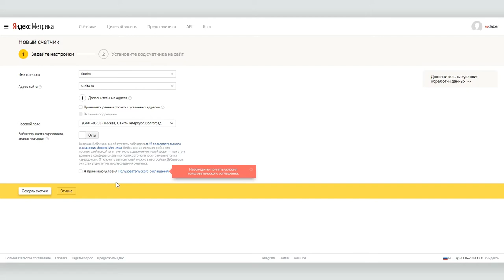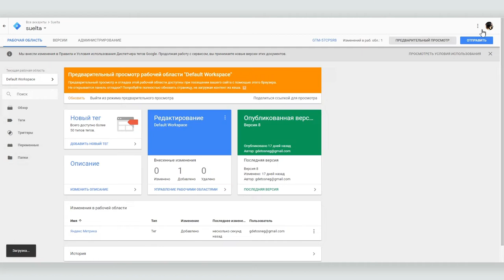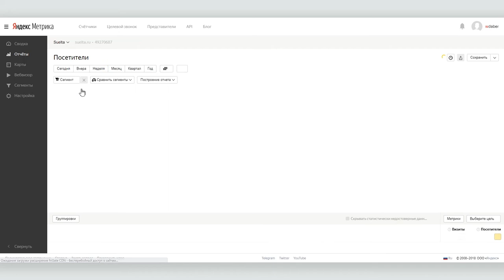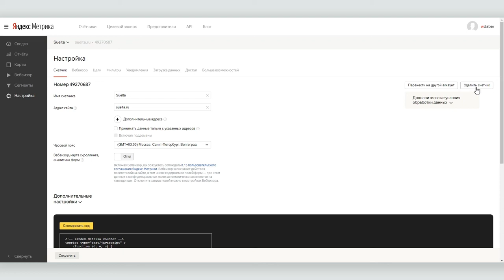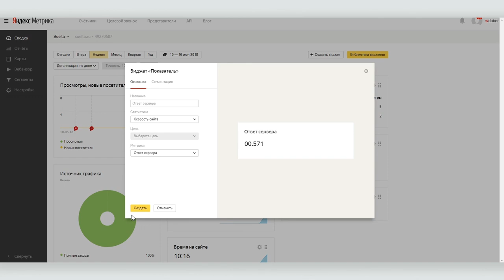Яндекс.Метрика — подключение через Google Tag Manager, обзор и настройка интерфейса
Мы уже делали серию видеоуроков о Google Analytics настало время разобрать наш, отечественный аналог сервиса по учету и анализу трафика — Яндек.Метрику.

Яндекс.Метрика, также как и Google Analytics является бесплатным сервисом и в основных своих функциях ничем не уступает зарубежному аналогу. Более того, у Яндекс.Метрики есть две очень полезные дополнительные функции — карта кликов и вебвизор, но о них мы поговорим в следующем видео. А сегодня расскажем, как подключить Яндекс.Метрику через Google Tag Manager, рассмотрим основные функции сервиса и настройки интерфейса.